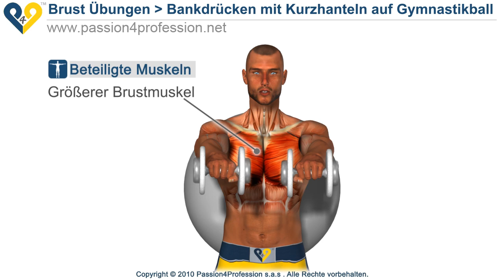Bankdrücken mit Kurzhanteln auf Gymnastikball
Bankdrücken mit Kurzhanteln auf Gymnastikball: ist eine ausgezeichnete Übung für die Arbeit der Brustmuskulatur mit dem Gymnastikball statt der Bank.